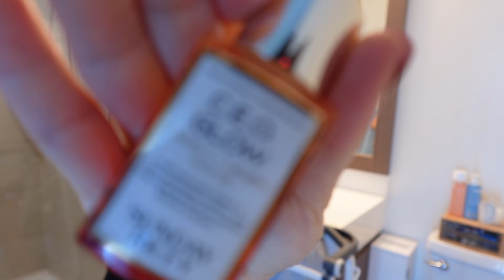*ОДНА С РЕБЕНКОМ*, ПРО АБОРТ и ПОЧЕМУ МАТЕРИНСТВО МОЖЕТ БЫТЬ НЕ ДЛЯ ТЕБЯ | VLOG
вы просили рассказать, как проходит наш обычные день с Эмилем! я сняла один день из нашей жизни, когда дома нет никакой помощи) такое бывает часто, и это мои любимые дни)))!
Приятного простра!